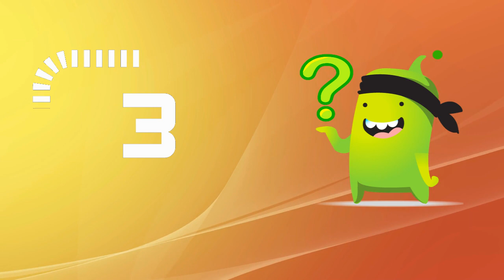CES News 11/9/23